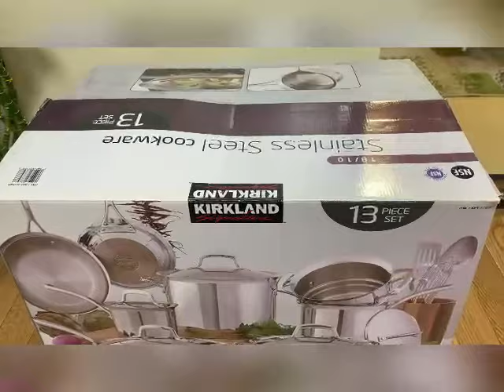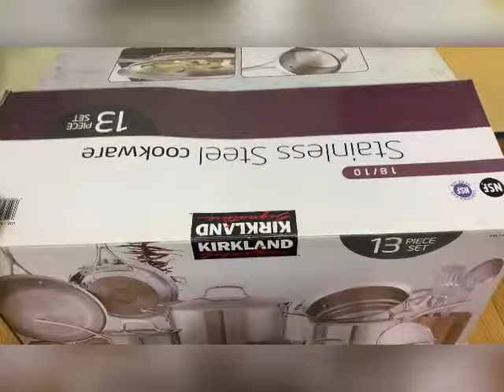UNBOXING MY STAINLESS STEEL KITCHEN WARE |COSTCO JAPAN |CRIS ANN NAKAGOMI